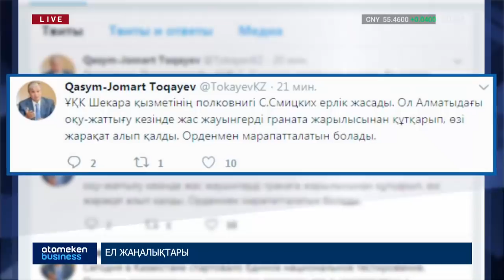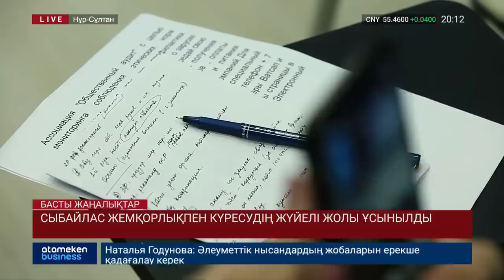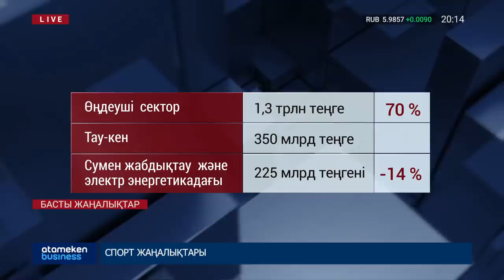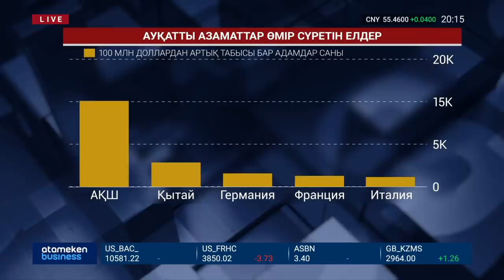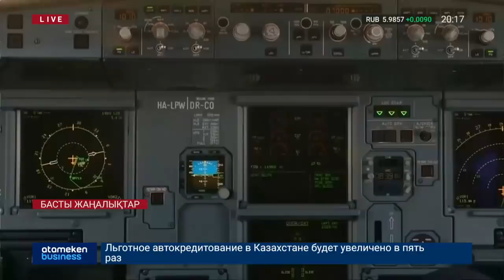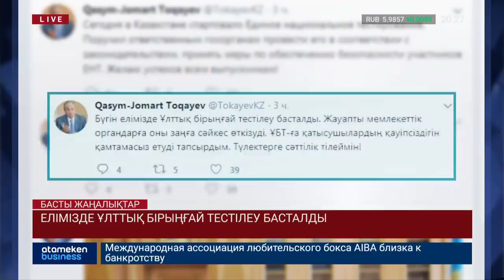Басты жаңалықтар. 20.06.2019 күнгі шығарылым / Новости Казахстана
• Елорда іргесінде АН-2 ұшағы апатқа ұшырады;
• Оқу-жаттығу кезінде граната жарылып, екі әскери жараланды;
• Шалғай ауылдарда тұратын 7 мыңнан астам адам медпойызда тексеруден өтті;
• Ел қазынасының 138 млрд теңгесі тиімсіз жұмсалған;
• Сыбайлас жемқорлықпен күресудің жүйелі жолы ұсынылды;
• Қазақстан сыртқа 85 мың тоннаға жуық бензин экспортайды;
• Өндірістік сектор 500 млрд теңгеге несиелендірілді;
• Жаһандық қаржылық өсім кеміп барады;
• Әуе компанияларының табысы азаяды;
• Елордадағы 8 автопарк жұмысын тоқтатуы мүмкін;
• Бизнес үшін мәселенің заң аясында шешілуі маңызды;
• С. Қонақбаев: әр азамат қазақстанның дамуына үлес қосуы тиіс;
• С.Сәпиев: «тұрақсыздық - кедейлікке әкеледі»
• Болат Жұмаділов халықты тұрақты қоғам құруға шақырды;
• «Бақытты отбасы» бағдарламасына құжаттарды қабылдау шілдеде басталады;
• Елімізде ұлттық бірыңғай тестілеу басталды.